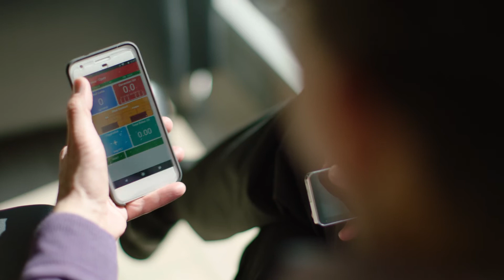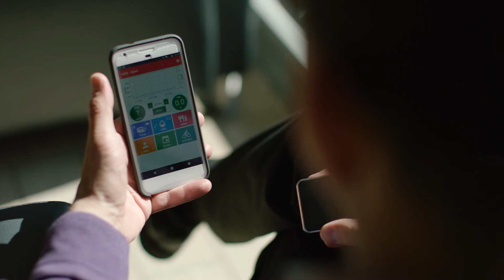Help Us Discover Hero: How Christopher Managed Type 1 Diabetes & Clinical Trials Participation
Under the CTSA, YCCI is the backbone of translational research at Yale, connecting investigators to patients - the heroes of clinical research. to learn more about Yale's clinical trials and how you can volunteer.  See our hero, Christopher’s story about controlling his diabetes with a smartphone app.  Christopher and study PI, pediatrician, Dr. Stuart Weinzimer share his story about clinical trial participation and the importance of clinical research participation.